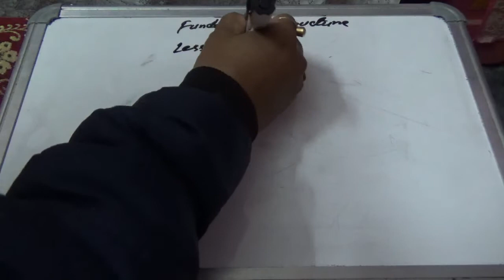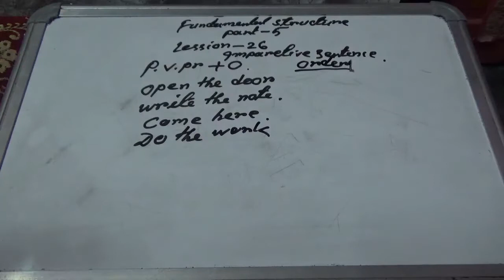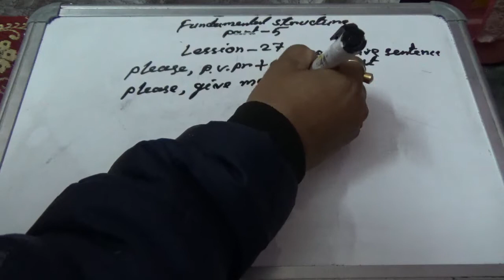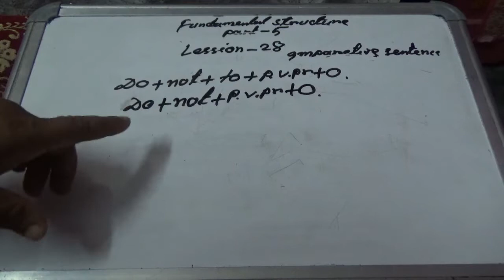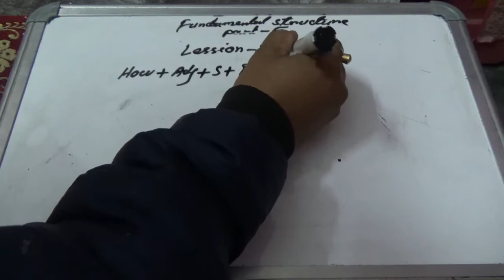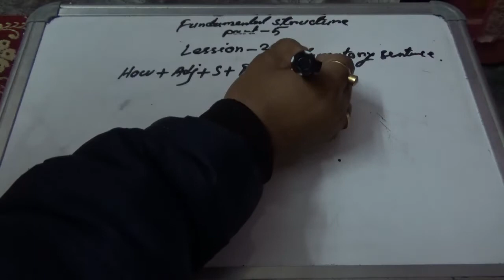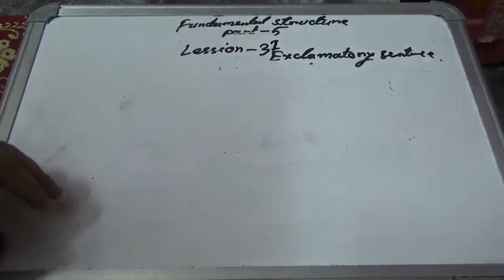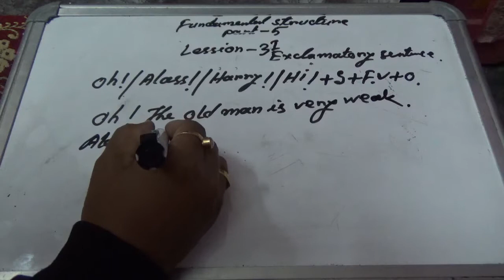Fundamental structure part 5 English Learning